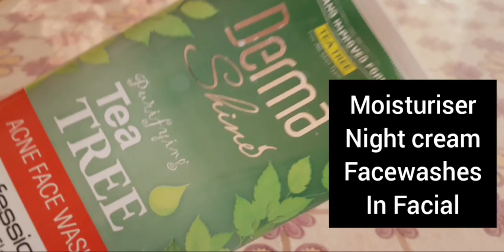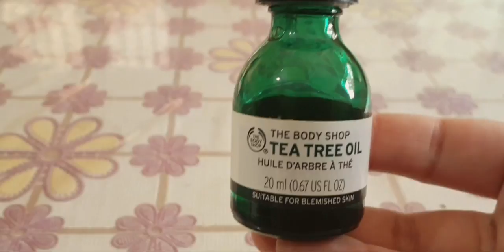How to use tea tree oil for acne, scars,pimples, open pores, blemishes|Bodyshop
Asalam o Alaikum Everyone. Hope you all are doing well. In this video, I have clearly explained the positive sides of tea tree oil along with my own personal review. I have been using tea tree oil for a long and I have received amazing benefits from it. You can even comment down to suggest to me the videos you may like to see on this channel. Take care💜